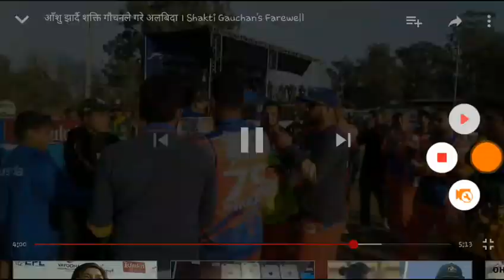Shakti gauchan cried l farewell programme